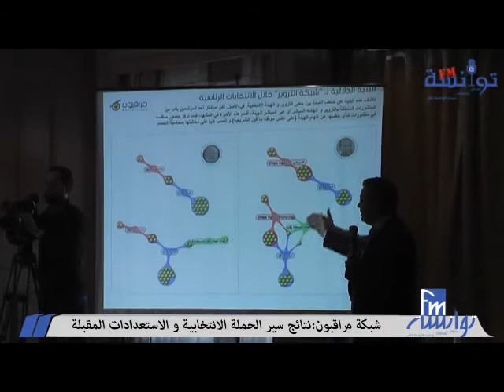شبكة مراقبون نتائج سير الحملة الانتخابية و الاستعدادات المقبلة